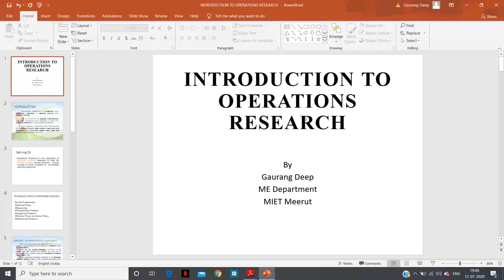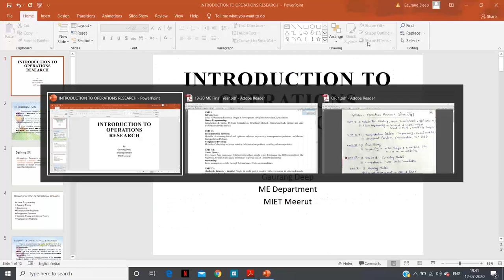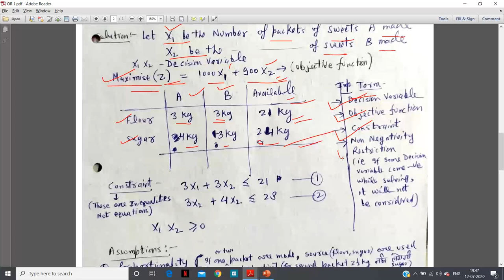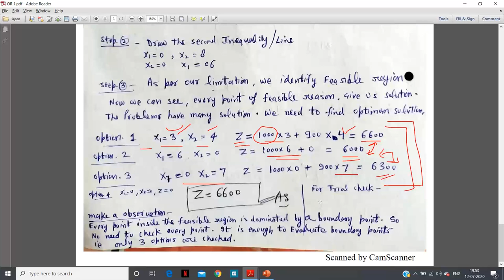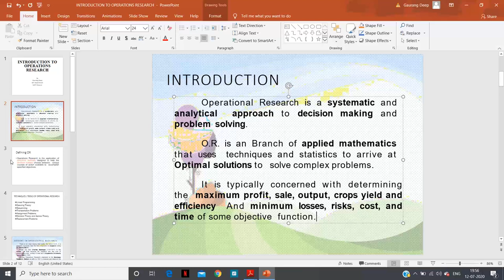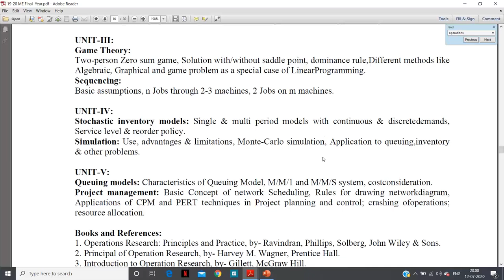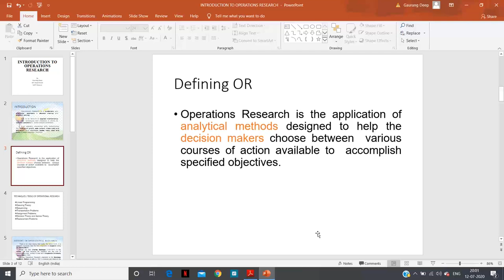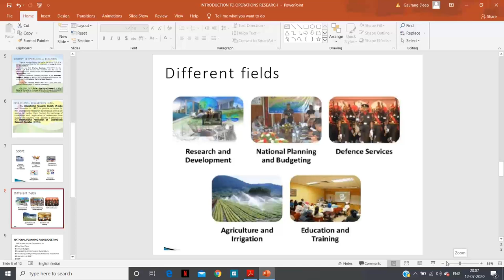Unit 1 Lec 01 Introduction to OR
(As Per AKTU Syllabus)